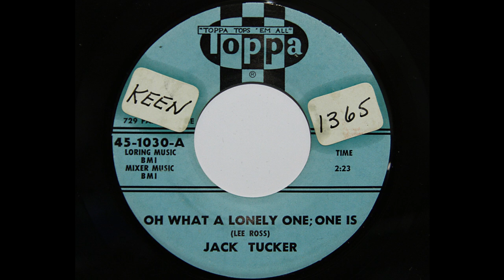Jack Tucker - Oh What A Lonely One; One Is (Toppa 1030)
1960 West Coast country.